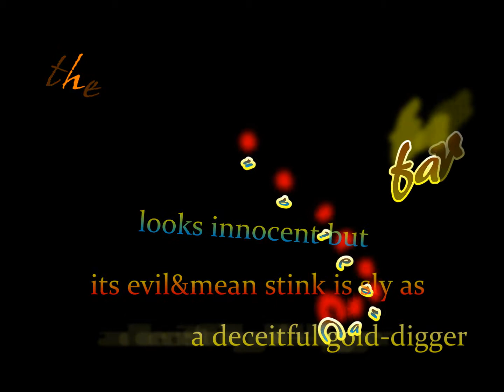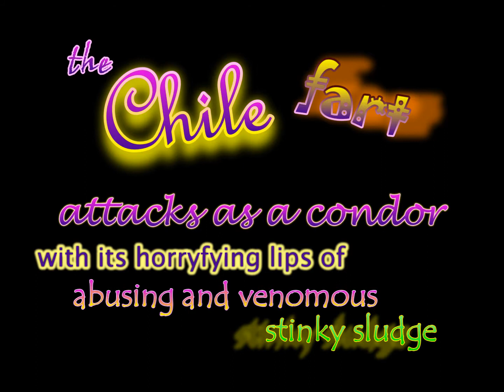Glorious fart facts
What for some is shit and disgusting - is for others glorious and ... even funny!